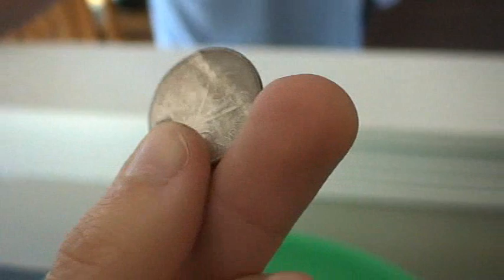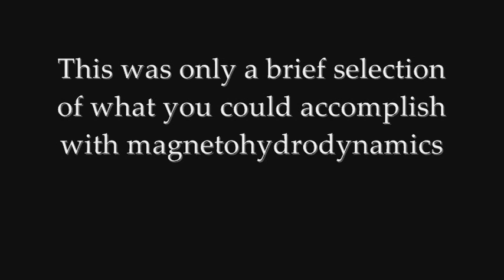magnetohydrodynamics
science project